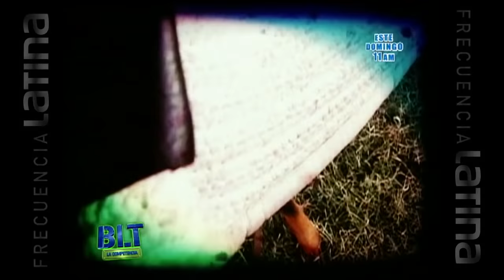Las Chicas Doradas repartieron besos y cachetadas en 'Bienvenida la Tarde'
Las espectaculares modelos visitaron nuestros estudios y deslumbraron a todos. Además, pudimos ver de regreso a Andrea San Martín y a Darlene Rosas.